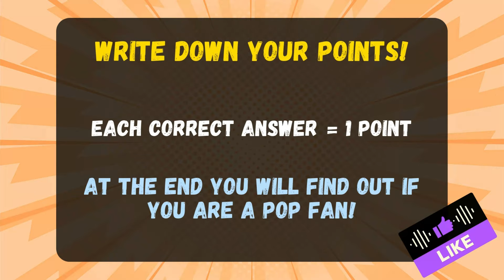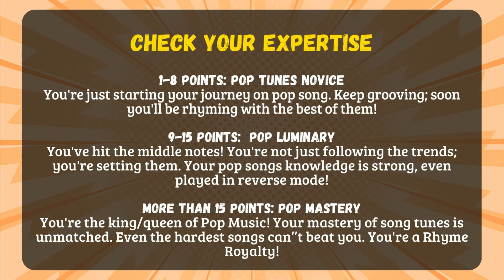Guess The Pop Song Reversed ⏪ | Can You Guess The Pop Song Played Backwards? | Music Quiz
🎇 Can you guess the pop songs is played in backwards?? Cruel Sumer. Try, Beaultiful Things and others.

In this sound game quiz, your skills will be tested on, can you guess whats the song?
Today you're gonna see the viral pop songs played in reverse mode! Your challenge is to guess is in only 10 seconds!

Are you ready for this iconic ultimate quiz challenge?

🔥 Sparquiz is your go-to channel for thrilling quizzes that will keep you entertained and engaged. From mind-boggling riddles to captivating trivia, we cover it all. Join us on a journey of intellectual exploration and satisfy your quiz cravings.

🎉 Our playlists are filled with amazing content to boost your viewing experience and help you become a quiz champion. Dive into our Logo Quizzes, Music Challenges, World Facts, and more. Get ready to challenge your mind and unlock new knowledge!

Chapters:
00:00 - Begining
00:19 - Game Rules
00:21 - Game
08:21 - Results